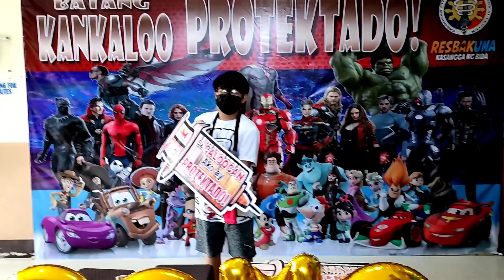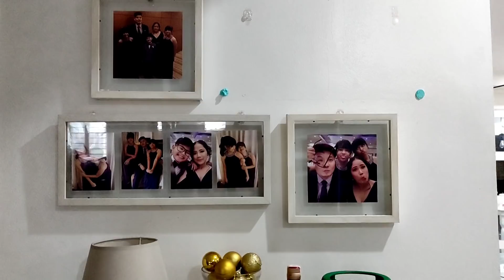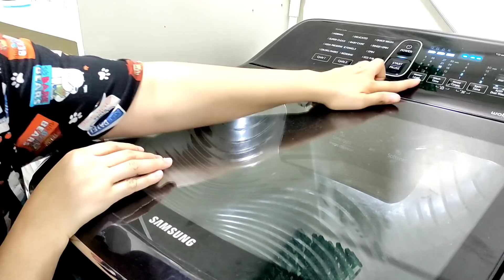Daily Routine | Starting Monday Right | Coffee Corner | Clean, Cook & Organize with Me | Lorelin Sia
Hello guys,

PM me if you want to try and Pasabuy YL's Thieves Household Cleaner.

Love lots,
Mommy Lorelin

Links:
1. Bobbot Steam Mop (P300off Voucher - "BOBBSIA")
2. Torani Sauce: (Php830-880)
Torani Syrups: (Php420-450)
3. B Coffee Co. Capsules
4. Starbucks Syrup
5. Espresso Pot Glass with Wooden Handle
6. Hibrew Coffee Maker
7. Hibrew MF04 Foaming Machine Hot and Cold
8. Coffee and Tea Set
House to Home Project
9. Bike Seat Cushion (P299)
10. Bike Handle Bar (P35)
11. Bike Front Light with Horn (P169)